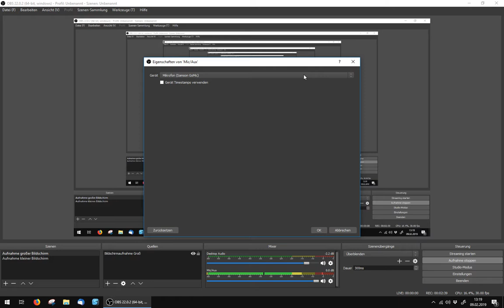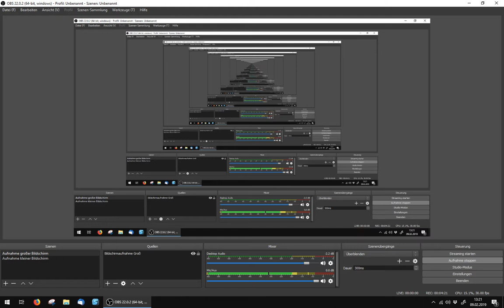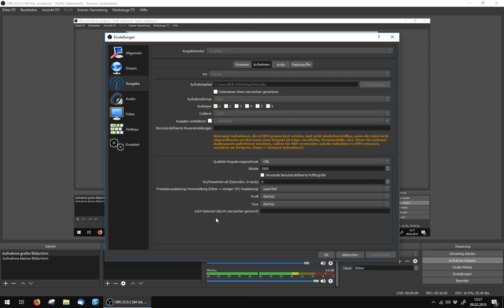Grundkonfiguration OBS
Grundsätzliche Konfiguration: Bildquellen, Richtige Mikrowahl, Ausgabeformate, Qualitätseinstellungen, Videoformate)